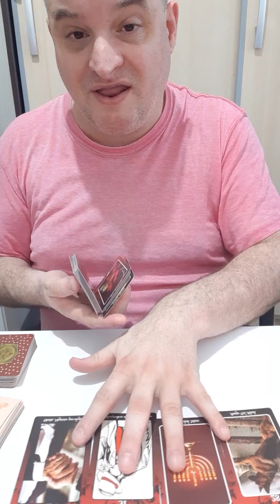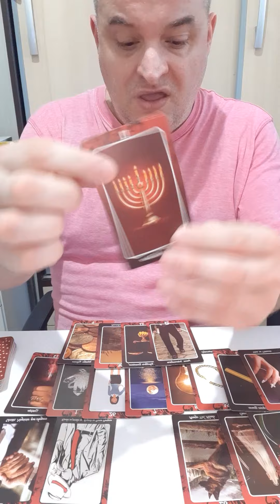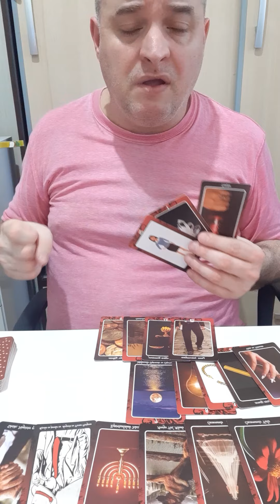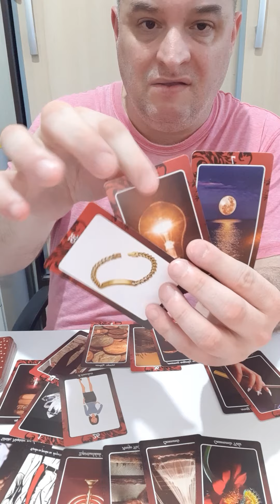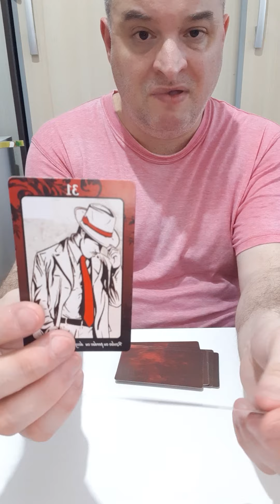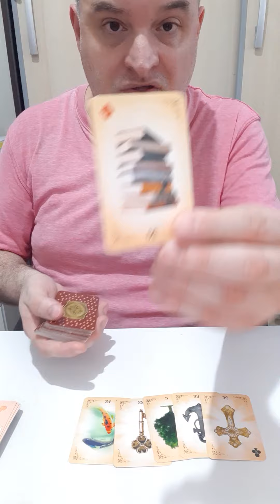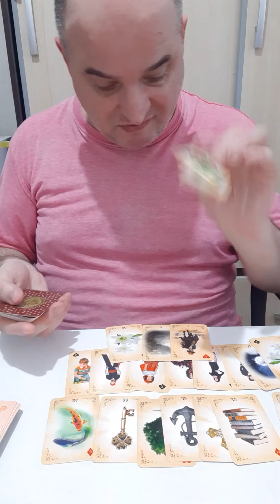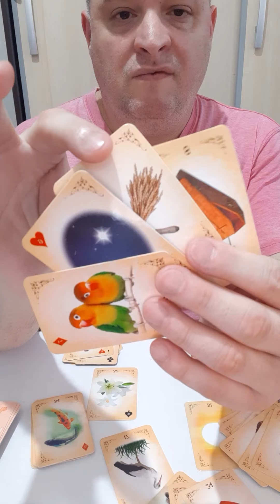O que impede dele(a) chegar até a mim? Tarô 177. Tarot .